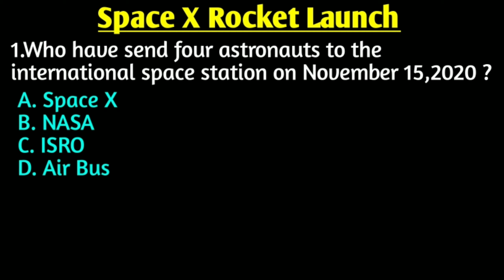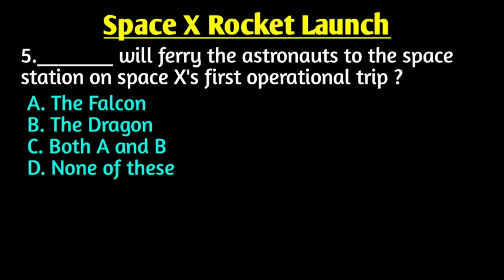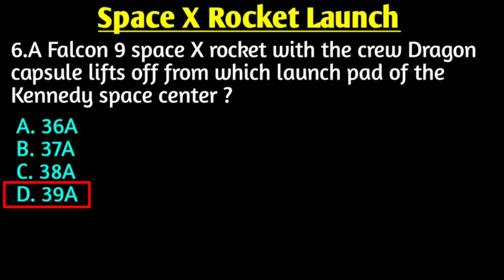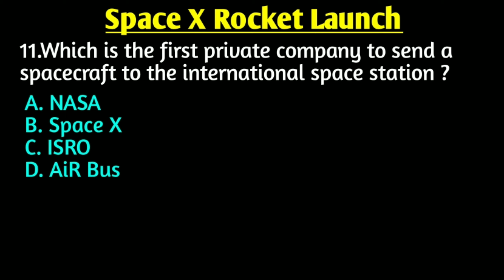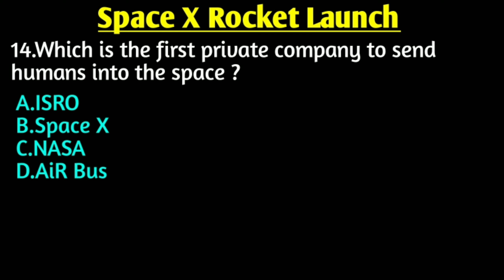SpaceX Live | Space-x Crew-1 Launch Important GK QUESTIONS | RD Study | Spacex the dragon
spacex rocket launch
spacex rocket return
spacex rocket blast
spacex rocket fuel
spacex rocket fail
spacex rocket launch study iq
spacex rocket failure
spacex rocket engine
spacex mission
spacex mission to Mars
spacex mission in hindi
spacex mission control
spacex mission to Mars in hindi
spacex mission failure
spacex missile landing
spacex mission kya hai
spacex mission live
spacex mission 2020
spacex space suit
spacex space station
spacex spaceship
spacex space shuttle
spacex space flight simulator
spacex spacecraft
spacex space tourism
spacex spaceship inside
spacex space video
spacex space travel
spacex gk today
spacex gangsta paradise
spacex gps 3launch
spacex gaming
spacex grasshopper
spacex going to Mars
spaces gamers
spacex garu
spacex goals
spacex global internet
spaces current affairs
spacex current news
spacex news
spacex current missions
spacex launch live
spacex launch live stream
spacex launch live today
spacex launch live hindi
spacex launch live Elon Musk
spacex launch live now
spacex launch live 360
spacex launch live stream today nasa
spacex launch live 2020
spacex launch live Boca Chica
spacex company
spacex company tour
spacex company in hindi
spacex company history
spacex company was founded by
spacex company kahan ki hai
spacex company founder
spacex company ceo
spacex company kis desh ki hai
spacex company kiski hai
spacex the dragon
spacex dragon
the spacex drangin landing
the spacex dragon capsule
the spacex dragon lanuch
spacex dragon returns to earth
spacex dragon reentry
spacex dragon crew
spacex dragon splashdown
spacex dragon docking with iss
spacex dragon live
spacex
spacex live
spacex launch
spacex launch live
spacex crew 1 launch
spacex launch today
spacex landing
spacex starship
spacex rocekt landing
spacex crew 1 live
Today current affairs 2020
Today current affairs success key98
Todaycurrent affairs wifiystudy
Today current affairs adda247
Today current affairs exampur
Today current affairs by Ankit awasthi

Daily current affairs kis website see jaldipaen
Daily current affairs wifiystudy

Ibps clerk gk questions 2020
Ibps clerk previous year question paper english
IBPS gk questions 2020
Blcktop mountain
Ipl highlights